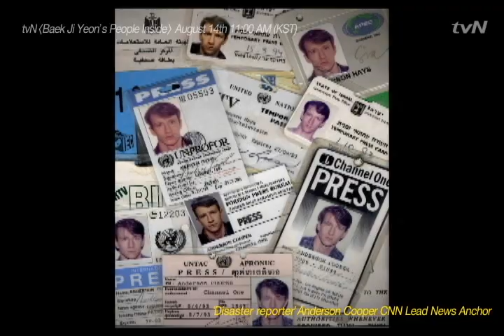[Interview] Anderson Cooper (CNN Anchor) (CJ E&M)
'Disaster reporter' Anderson Cooper CNN Lead News Anchor

TV Program : People Inside (MC : Baik Ji Yeon)
Channel : tvN / Company : CJ E&M